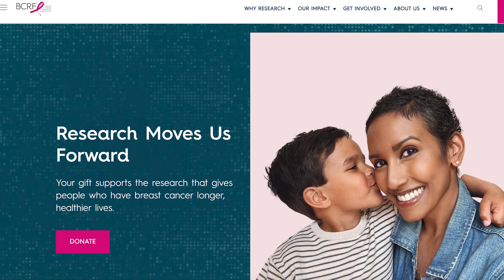KnitWell Group Supports Breast Cancer Research, Eight Iconic Retail Brands in Sisterhood of Strength